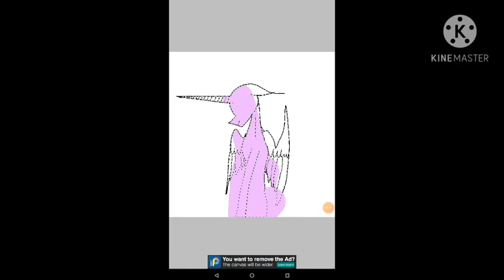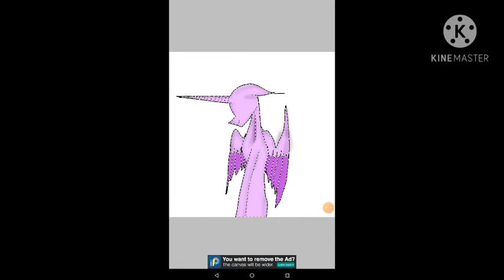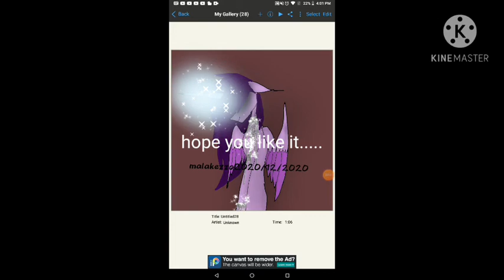OC - if my friend's dead, I'll be dead - MLP speedpaint for singalek